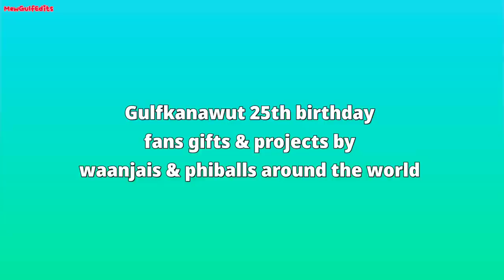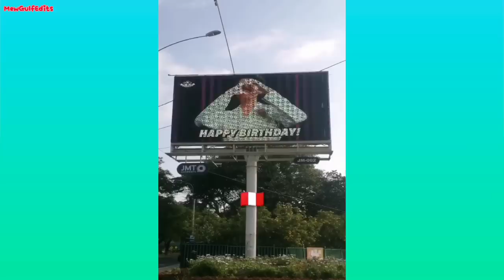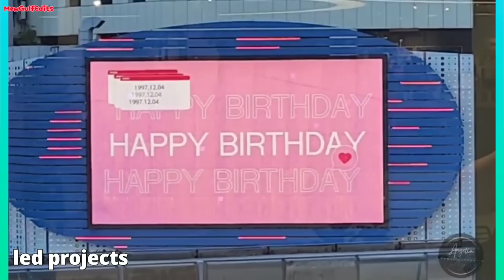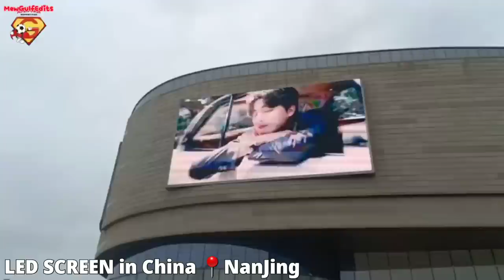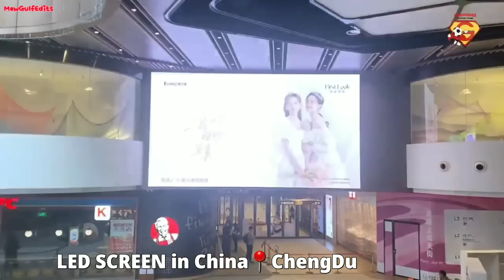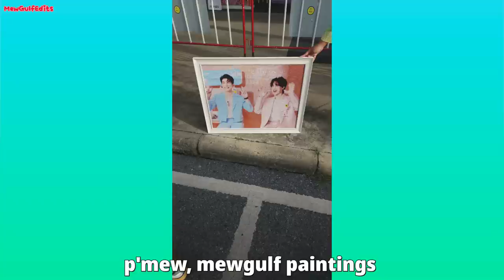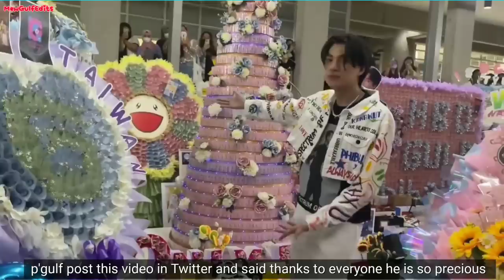Waanjais gave 99 gold sunflower seeds 😱Mew & MewGulf paintings🤩 Gulf birthday fans gifts &projects🎁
Thai to English Translation by : strawberrymilk, LucyWJMG, Easterling_1101, walaas98, MG_intuition, Gupitae88